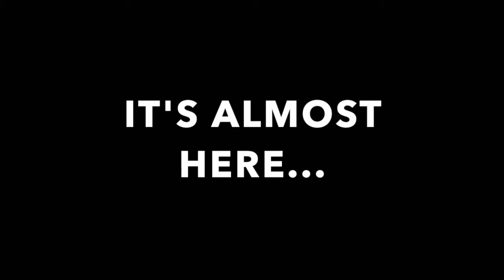The Papa Ron Podcast - Trailer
Be looking for The Papa Ron Podcast on several popular podcast platforms…including this YouTube Channel! Thanks for all the exciting enthusiasm, encouragement and support!